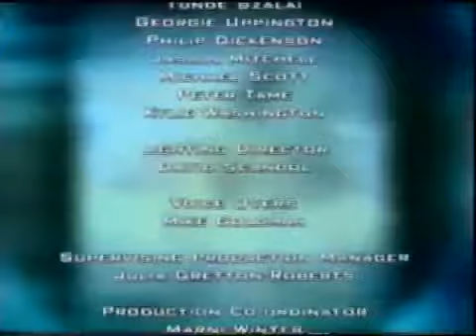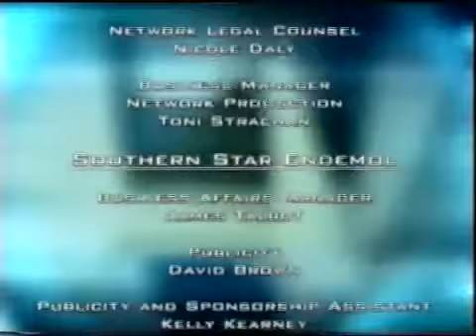Big Brother Australia - Series 1/2001 (Episode 4/Day 4: Daily Show)